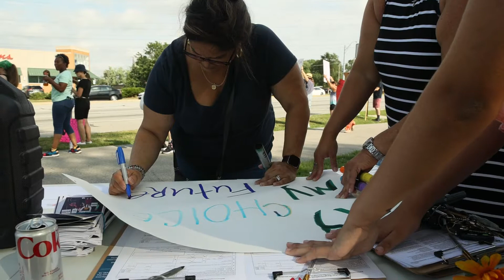WATCH NOW: Pro-choice rally at Wicker Memorial Park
Pro-choice rally at Wicker Memorial Park